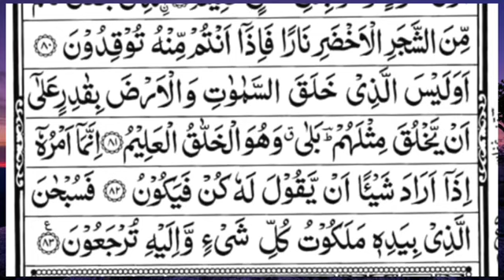surah yaseen [Surah Yasin Recitation with HD Arabic Text] 036 Surah Yaseen Full surah yaseen sharif